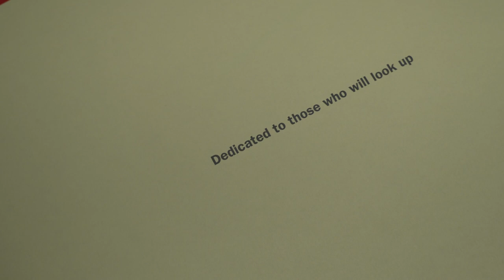Salone del Mobile Milano 2023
La 61a edizione del Salone del Mobile.Milano - 18 /23 Aprile 2023 - FieraMilano Rho
video: courtesy salone mobile.milano